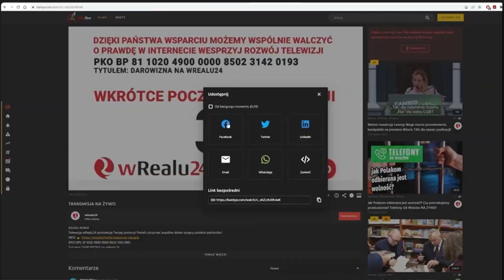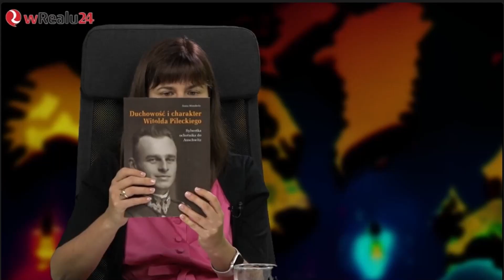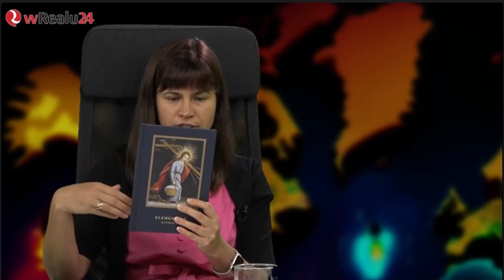DR ANNA MANDRELA O FAŁSZOWANIU HISTORII RTM. PILECKIEGO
Anna Mandrela u redaktora Michała Pytela o historii rtm. Pileckiego